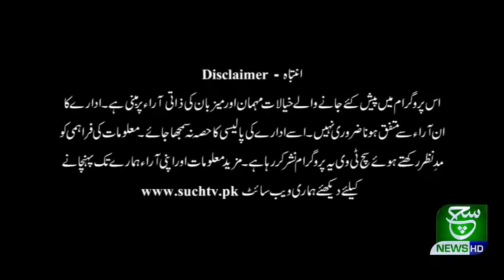Sehat Zindagi 11 March 2021